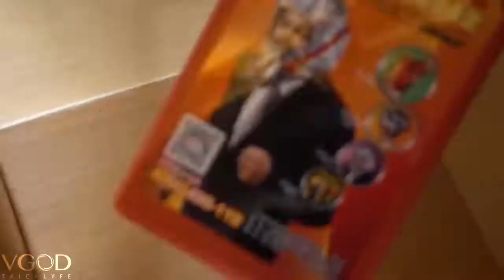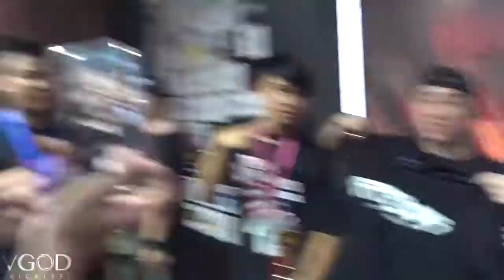IRON MAN CHEST VAPE CHINA VLOG yCfszz yHAM